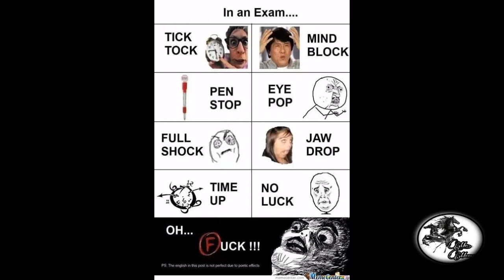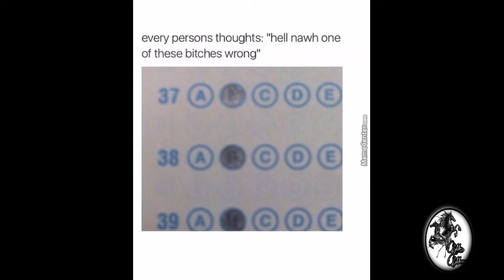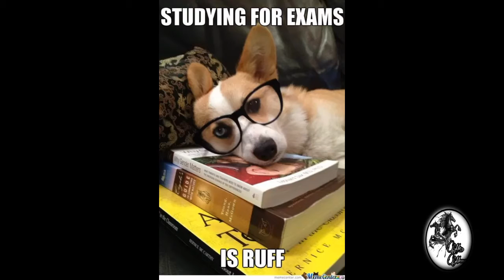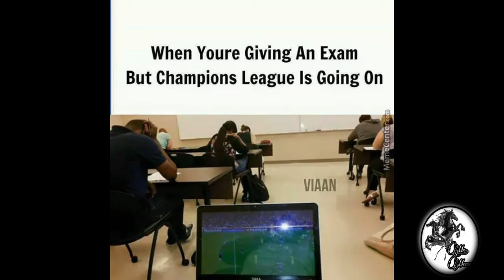Exam Memes That Will Make You Laugh Instead Of Cry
Merry Christmas to all friends